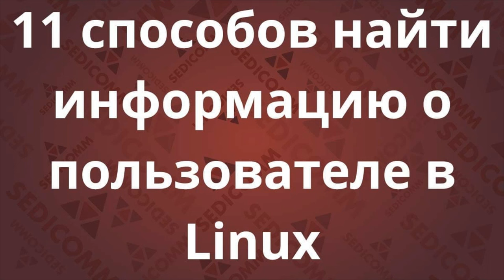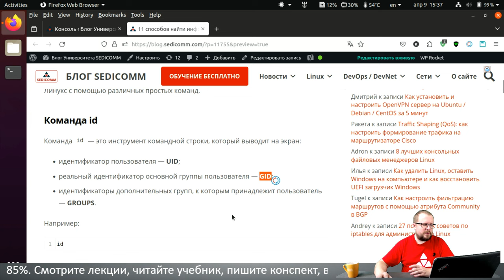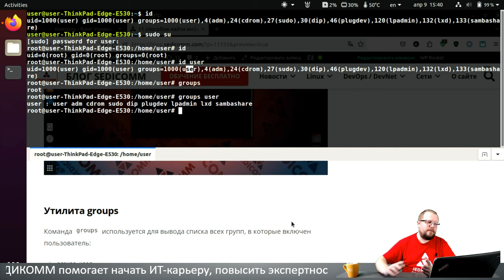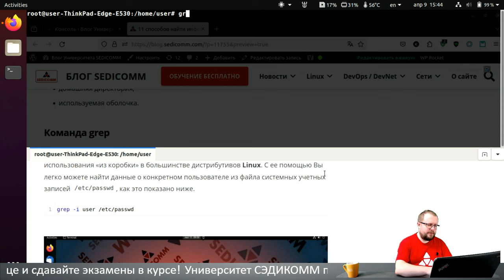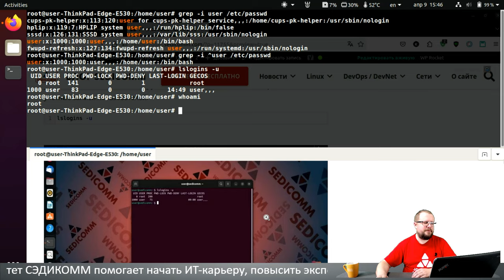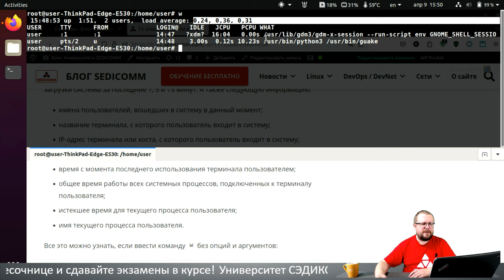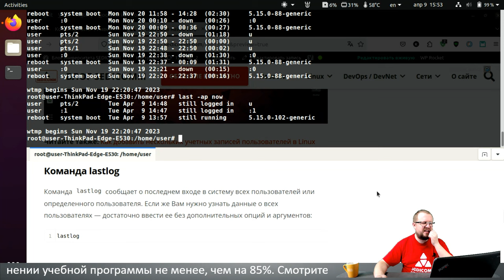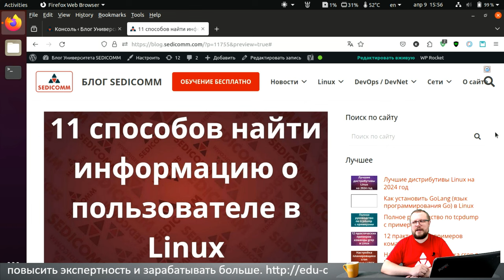11 способов найти информацию о пользователе в Linux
Получите пошаговое руководство по поиску информацию о пользователях в Linux. Научитесь использовать команды и утилиты id groups finger getent grep lslogins users who w last lastlog . Узнайте, как повысить свою квалификацию в качестве ИТ-специалиста и зарабатывать в разы больше.

Статья по теме мастер-класса:
11 способов найти информацию о пользователе в Linux

Важно: если у Вас не открывается сайт (к сожалению, наш сайт иногда подвергается DDoS-атакам), напишите на почту . Мы пришлем Вам всю необходимую информацию.

В процессе прохождения курсов по Linux, Вы научитесь:
- настраивать системы;
- решать вопросы безопасности;
- администрировать системы.